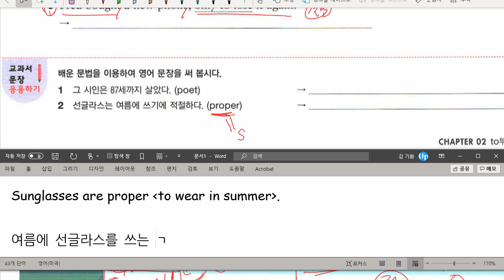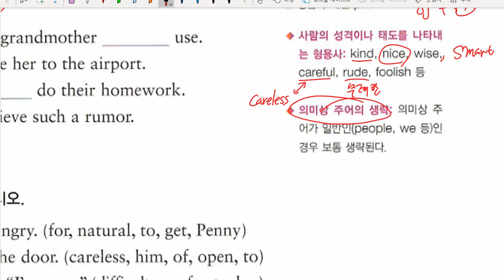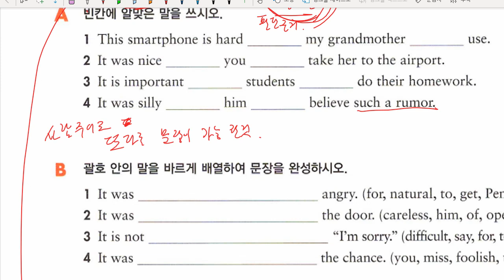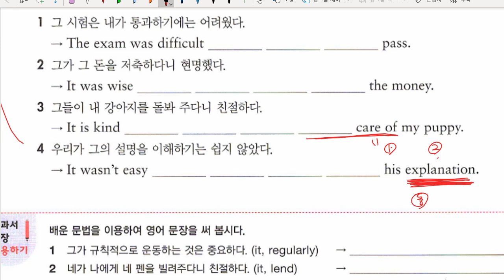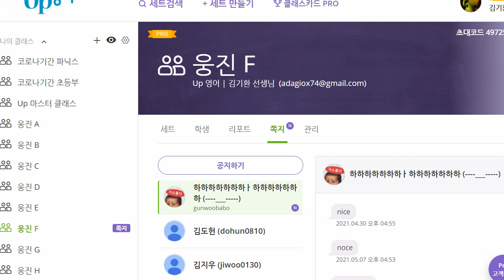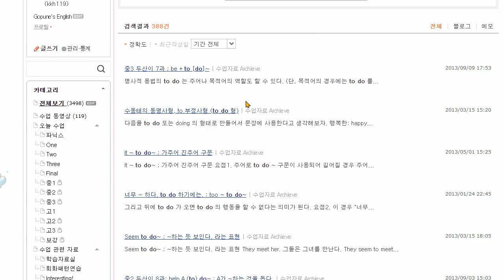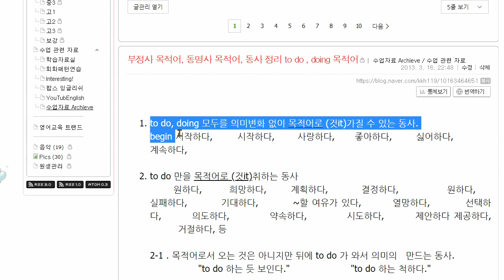중2 2021 05 21 문법 부정사 파트2